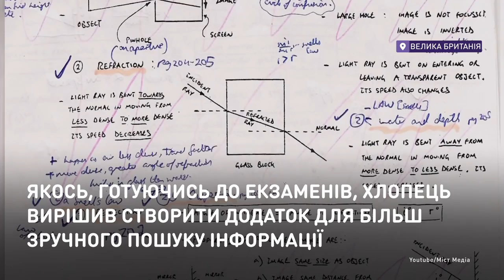Юный гений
Как стать миллионером в подростковом возрасте.
Лондонский школьник Ник Д’Алойсио в 17 лет стал миллионером, продав собственное мобильное приложение, набравшее огромную популярность в App Store.

Як стати мільйонером у підлітковому віці.
Лондонський школяр Нік Д'Алойсіо в 17 років став мільйонером, продавши власний мобільний додаток, який набрав величезну популярність в App Store.